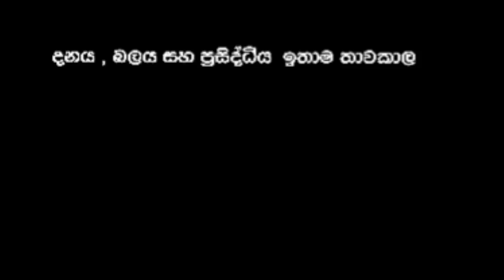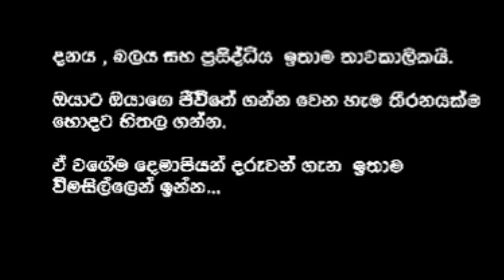කිරි සමන් දූෂනය | Tik Tok kiri saman | 11 හැවරදි දැරිය දූෂනය | sinhala dubbing cartoon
sinhala dubbing cartoon | sl animation cartoon
Sinhala tik tok
කිරි සමන් දූශනය.
Kiri saman
New kiri saman
Tik tok kiri saman
animation cartoon
මදූ toon
යක්ශ ගෑනි
TOON CHANNEL එකක්  ලංකාවේ පලවෙනි වතාවට 1M ගිය වීඩියෝ එක